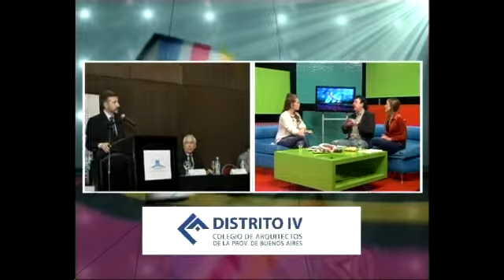Bs. As. vuelve a florecer - Arquitectura en M20